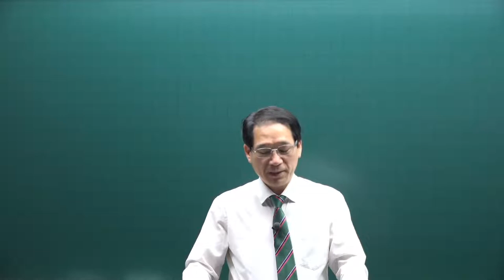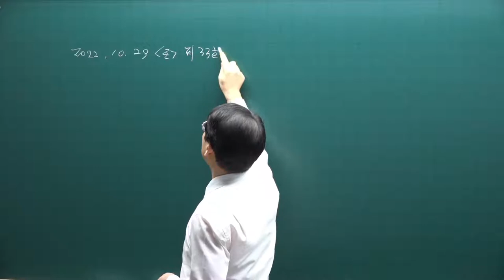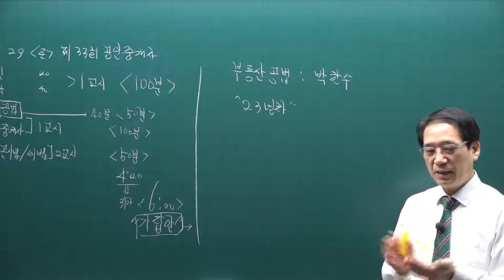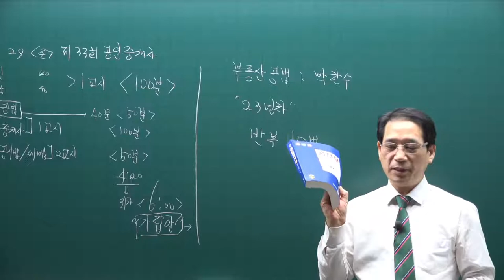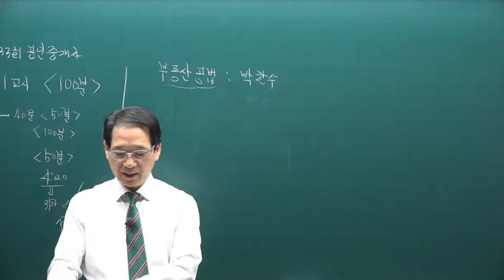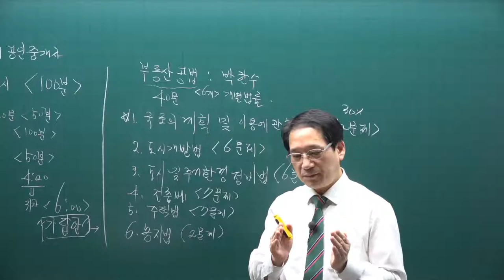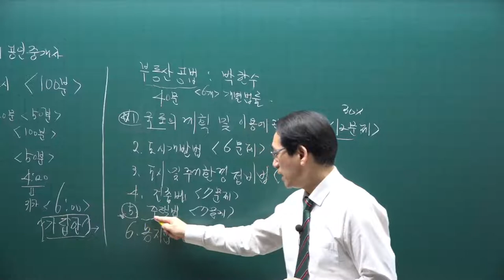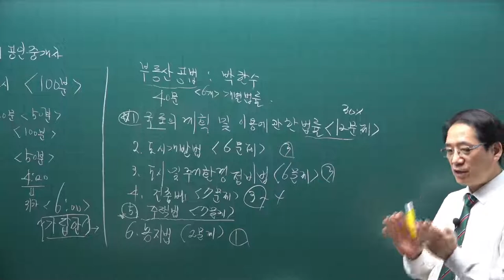[공전무] 제 33회 공인중개사 공법 기초입문강의 1강